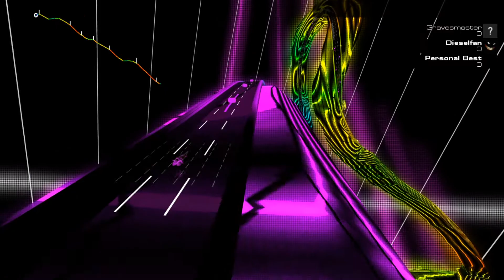Lordi - The Kids Who Wanna Play With The Dead